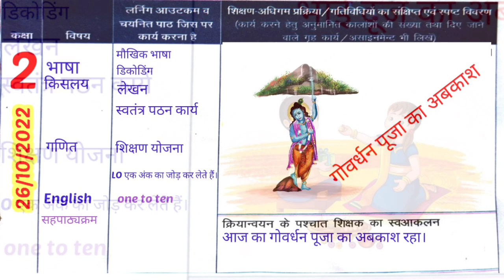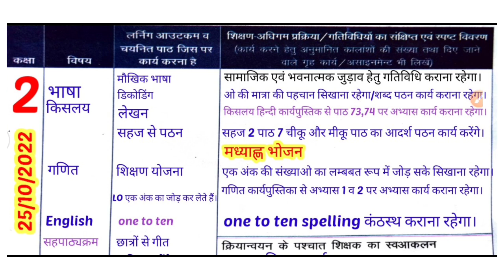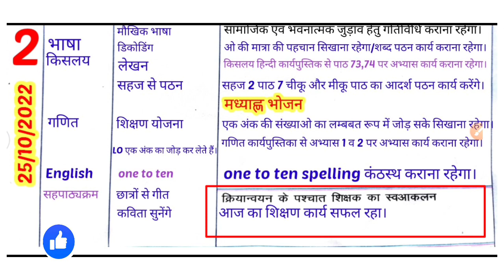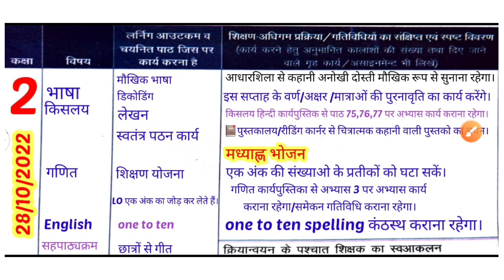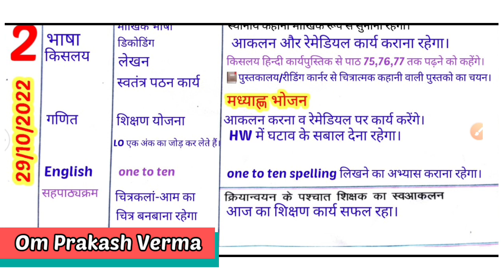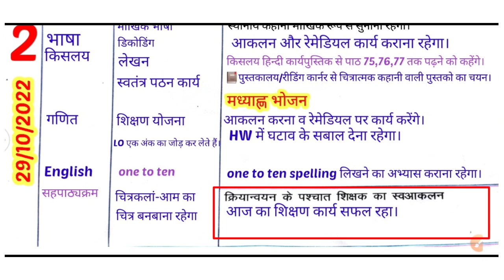Shikshak Diary Class 2|Shikshak Diary kaksha 2|शिक्षक डायरी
Shikshak Diary Class 2|24से 29 अक्टूबर  तक|Shikshak Diary||
शिक्षक डायरी हिन्दी में।
teacher diary for primary school
shikshak diary for primary teacher
welcome in my YouTube channel
aaj ke video me hum dekhenge
class 2 ki shikshak diary bhari hui jo hogi 24 October se 29 October 2022 tak||

3 MY MOBILE PHONE MI

4 MY MOBILE OPPO

5 MOBILE

6 MOBILE MICE YOUTUBE VIDEO RECORDER

7 MOBILE MICE YOUTUBE VIDEO RECORDER

8 mobile mice

9 mobile stand

10 mobile stand
शिक्षक डायरी 10 से 15 अक्टूबर 2022 तक।

कक्षा  1

कक्षा  3

@आओ सीखे कुछ नया नवीन सर के साथ
@Teachers Education Corner
@TS with KS
@मास्साब की यूट्यूबशाला
@Rahmat Channel
Yours Quries👇
om prakash verma shikshka diary
News study shikshak diary
today shikahak diary
shikshak diary
शिक्षक डायरी
शिक्षक डायरी कक्षा 4 और 5
सितंबर माह शिक्षक डायरी कक्षा 5
कक्षा 5 शिक्षक डायरी 4
कक्षा 5 शिक्षक डायरी 12 से 17 सितंबर तक
अक्टूबर माह की शिक्षक डायरी कक्षा 5|
अगस्त माह की शिक्षक डायरी कक्षा 4
अक्टूबर माह की शिक्षक डायरी कक्षा 2
कक्षा 2 की शिक्षक डायरी अक्टूबर  2022
शिक्षक डायरी कैसे भरें
शिक्षक डायरी भरने का तरीका
nipun bharat
nipun bharat mission
nipun yojana kya hai
e shram card nipun yojana
nipun bharat lakshya
nipun bharat ke lakshya
nipun bharat yojana online registration
e shram card nipun yojana online apply 2022
nipun bharat quiz
nipun bharat yoajan kya hai
nipun yojana kya hai eshram
nipun yojana eshram card 2022
nipun yojana eshram card new sms